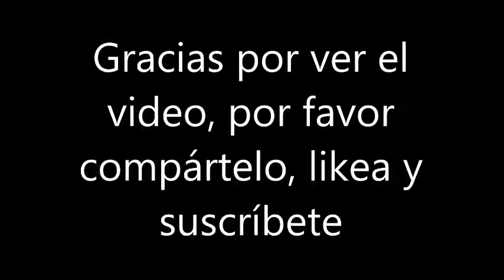Speed art Dibujando a John Andrade [BY ANTHONY BRYAN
SI TU QUIERES QUE TE HAGA UN DIBUJO, CONTACTAME ☟